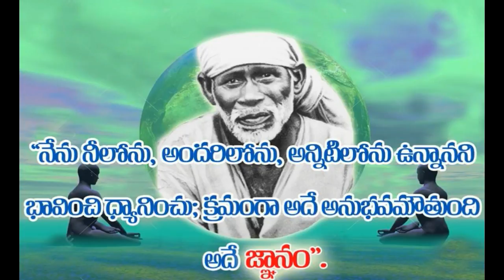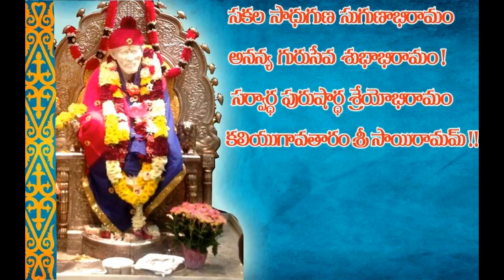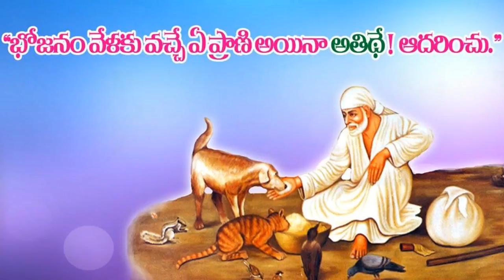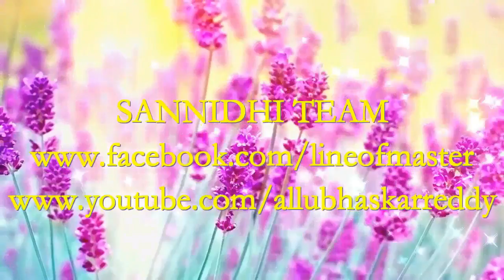SRI SAI SATCHARITRA | CHAPTER- 38 | PART-2| LIVE SATSANGAM